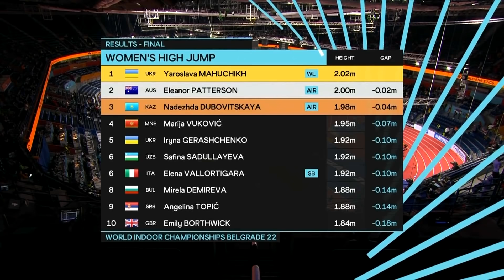Women's High Jump Final. Štark Arena, Belgrade, Serbia. Day 2, AM Session, March 19, 2022.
The Enthusiastic Crowd at Štark Arena in Belgrade, Serbia was presented with the Fieriness of the Women’s High Jump Final at the World Athletics Indoor Championships.

The Competition featured a Strong line-up of twelve athletes; the World’s Number 2, Number 4, and Number 5 were there (As Ranked By World Athletics on the day of the Competition).

The Final was scheduled to get underway at 11:05 (Local Venue Time) on Day 2 of 3, March 19, 2022.

Women’s High Jump Final Results

1. Yaroslava Mahuchikh (UKR): 2.02m   WL
2. Eleanor Patterson (AUS): 2.00m   AIR
3. Nadezhda Dubovitskaya (KAZ): 1.98m   AIR
4. Marija Vuković (MNE): 1.95m
5. Iryna Gerashchenko (UKR): 1.92m
6. Elena Vallortigara (ITA): 1.92m   SB
7. Safina Sadullayeva (UZB): 1.92m
8. Mirela Demireva (BUL): 1.88m
9. Angelina Topić (SRB): 1.88m
10. Svetlana Radzivil (UZB): 1.84m   SB
11. Emily Borthwick (GBR): 1.84m
12. Rachel McCoy (USA): 1.84m

MOST OF THE MUSIC IS BY: INFRACTION.